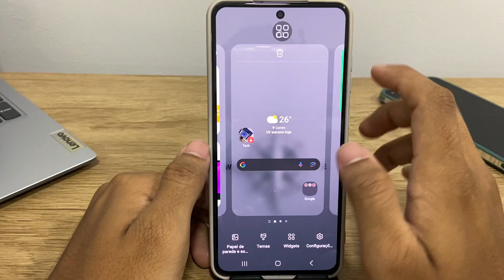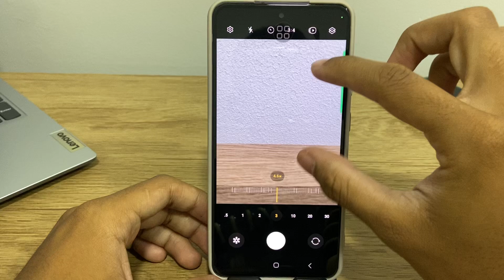Como mudar os atalhos na tela de bloqueio no Samsung S22, S22+ e S22 Ultra - Passo a Passo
Fala pessoal!! Nesse vídeo vou está ensinando Como mudar os atalhos na tela de bloqueio no Samsung S22, S22+ e S22 Ultra - Passo a Passo